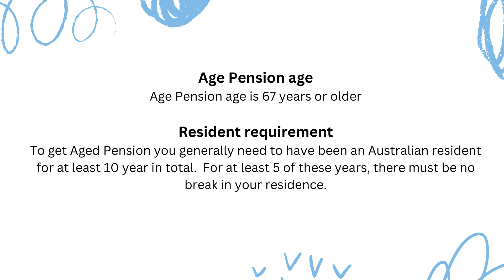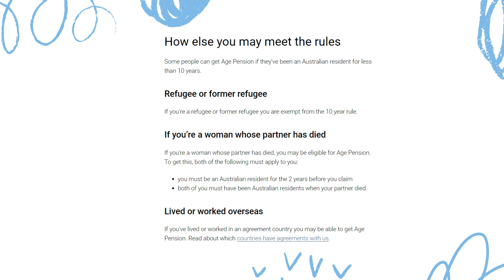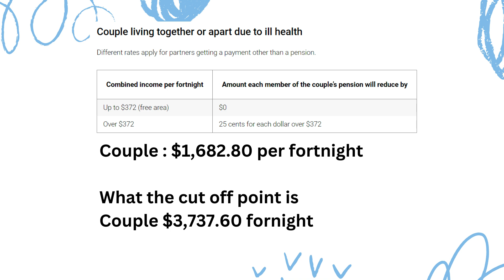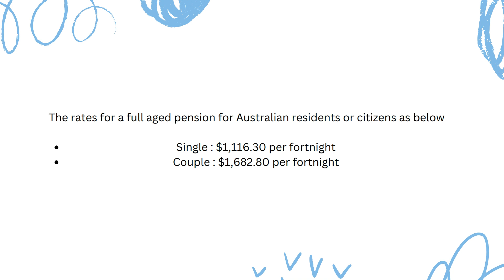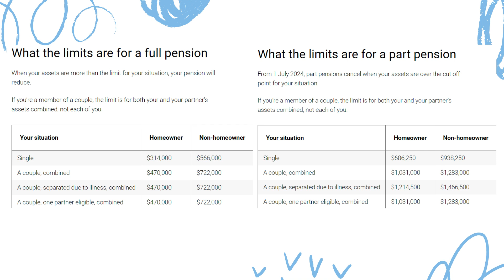🇦🇺 澳洲退休金 4 大條件 4 Main Criteria for Australian Aged Pension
大家好呀!  歡迎黎到人在冰室!

ep88 題目：呢集娜姐同阿里神會講下:  澳洲退休金 4 大條件 4 Main Criteria for Australian Aged Pension

*本影片不是廣告，只屬個人分享*
如果喜歡我哋嘅分享請繼續留意我地個